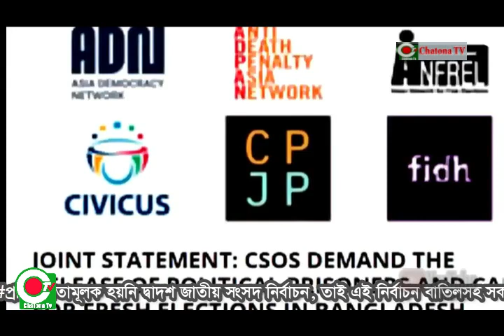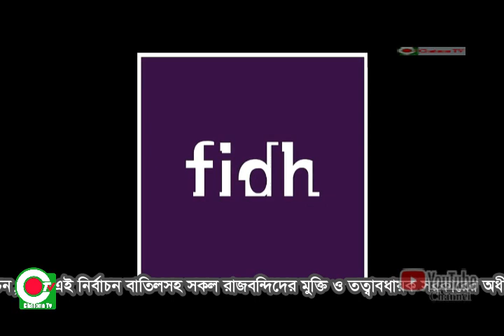## দ্বাদশ জাতীয় সংসদ নির্বাচন বাতিল করে নতুন নির্বাচনের আহবান করেছে আন্তর্জাতিক ছয়টি সংস্থা ##